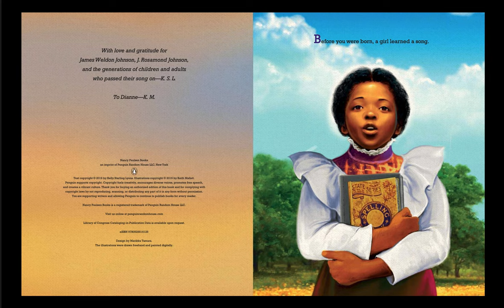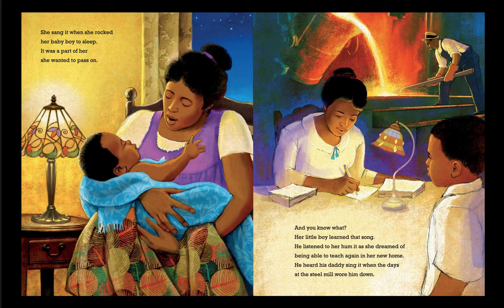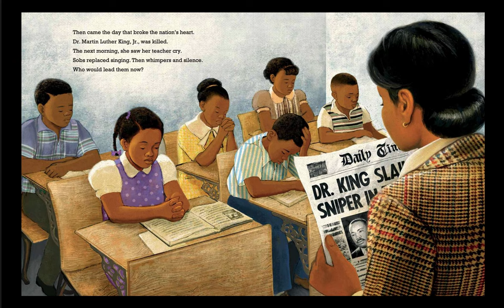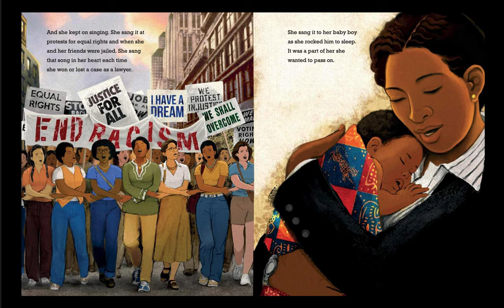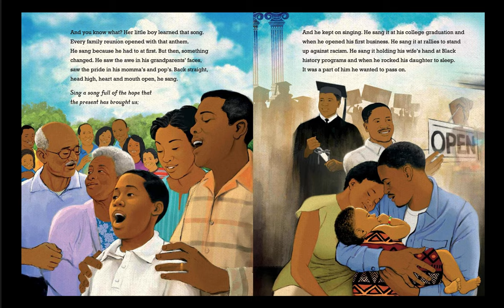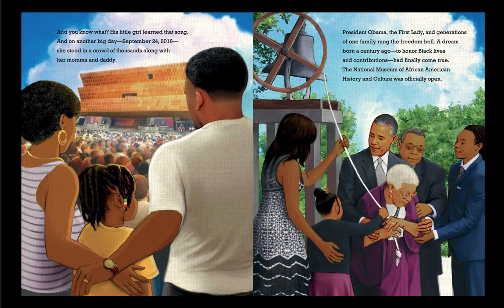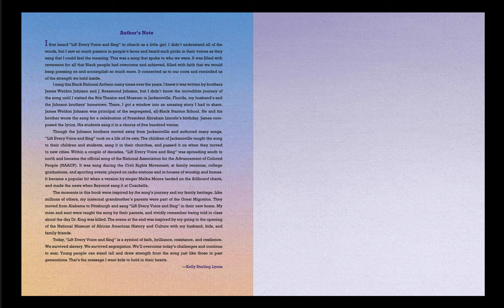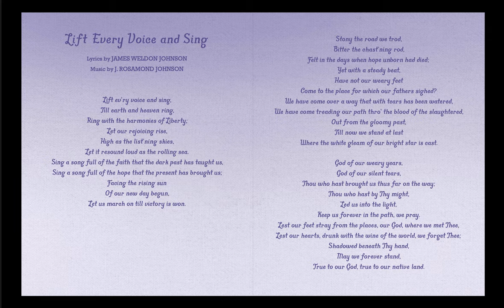Reading of Sing a Song